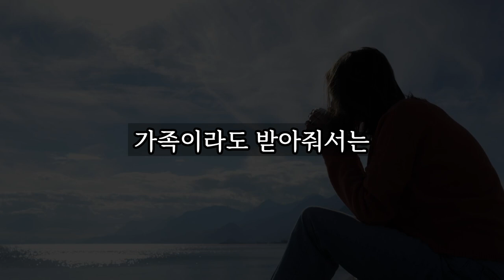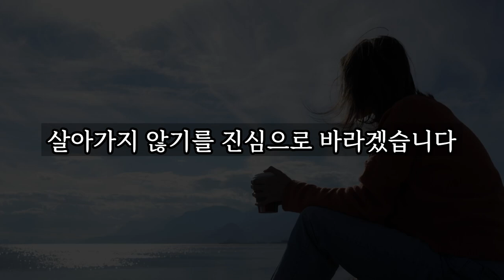이제는 가족이라도 반드시 멀리해야 하는 3가지 유형 │ 노후대비, 노후대책, 노후준비